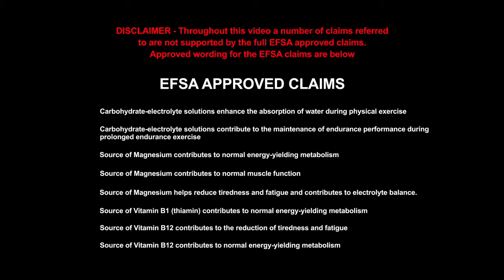Herbalife's new best sports drink CR7 Drive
Cristiano Ronaldo partnered with Herbalife to develope a new best sports drink for advanced hydration and endurance. Herbalife CR7DRIVE is a hypotonic drink in Acai Berry flavour .